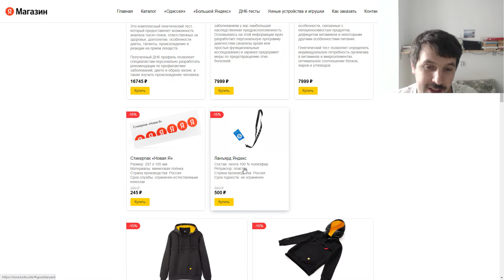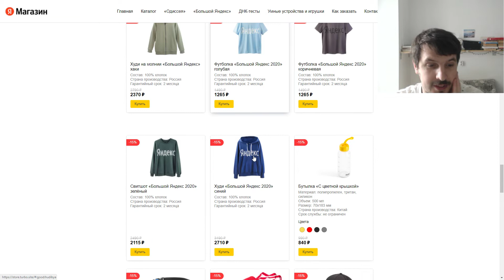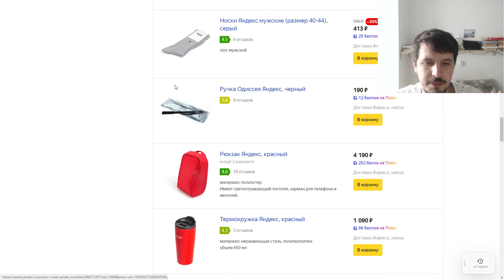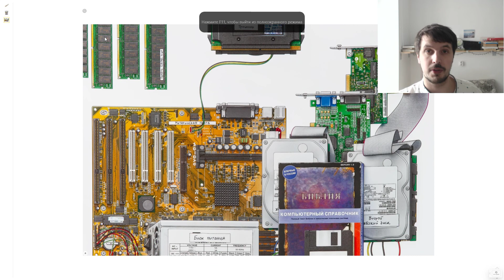Фирменный магазин Яндекса с фирменными товарами